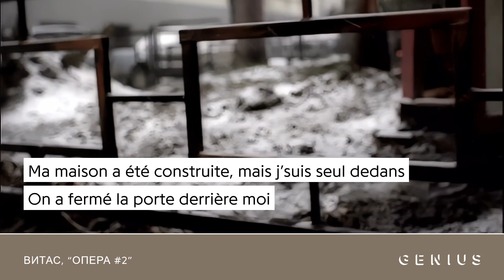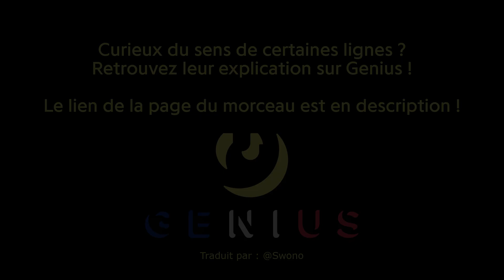Vitas - Опера #2 (Opera n°2) | Traduction française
Vidéo montée par : @Swono

Vitas